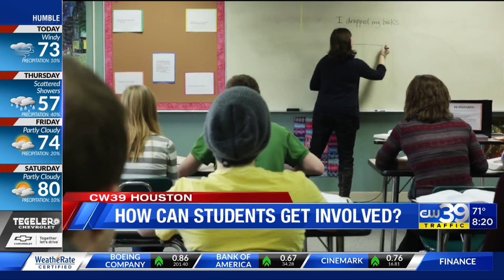Centerpoint Energy celebrates Career and Technical Education Month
Centerpoint Energy celebrates Career and Technical Education Month year-round by supporting schools that provide technical training